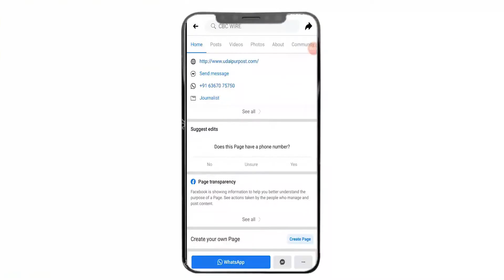Chittorgarh जिले के खेतों में लहलहा रहा है काला सोना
Chittorgarh जिले के खेतों में लहलहा रहा है  काला सोना - Chittorgarh News

This time on the poppy crop popularly known as black gold, Today was shaken by the arrival of Dode. Poppy is cultivated in about 175 villages in Chittor district. By opting for the policies of the government, poppy cultivation has to be maintained like a child. How farmers take care of opium cultivation, how they face problems, Baarish is giving a report of the weather or what effect it has, see Rajendra Singh Shekhawat, associate of CBC News Rajasthan.